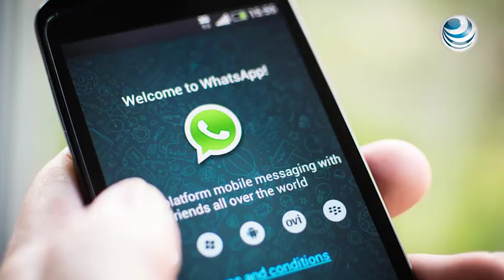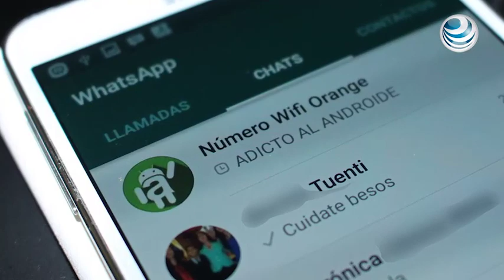¿A qué móviles afecta el apagón de WhatsApp?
Desde la adquisición de WhatsApp por parte de Facebook, evidentemente el equipo de desarrollo de la aplicación de mensajería instantánea ha crecido de forma considerable.